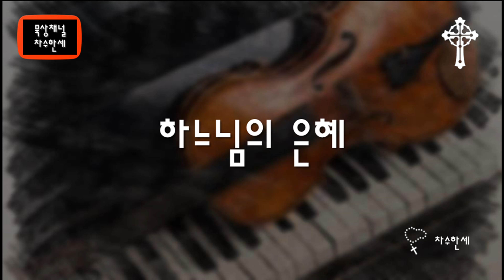하느님의 은혜 The Grace of God (신상우) 가스펠 Piano/Violin Cover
하느님의 은혜
The Grace of God (Instrumental)

작사 : 조은아
작곡 : 신상우 (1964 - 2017) 신상우는 섬세하고 감수성 풍부한 작곡가이자 피아니스트로, 서울대학교 작곡과를 졸업, CCM은 물론 클래식과 대중음악계에서 두루 사랑받았다. 1995년 캐나다 토론토에서 ‘예수전도단 월요모임’ 반주자로 참여하면서 찬양 사역의 길로 접어들었다.

교회 밖으로는 소프라노 김영미, 테너 배재철, 뮤지컬 가수 임태경 같은 음악가들의 음반 작업에 참여했으며, 베토벤 바이러스, 주몽, 대조영 등 드라마 OST 작업에도 함께했다.

간암으로 투병하는 중에도 연주의 자리를 물리치지 않았고, 소천하기 며칠 전까지 작은 교회에서 주일 예배 반주를 섬겼다. 평생토록 가장 많이 연주했을 '하느님의 은혜' 노랫말처럼, “달려갈 길 다 가도록 마지막 호흡 다하도록” 예수님의 십자가를 품고 산 50여 년 세월이 헛되지 않았으리라 헤아려 본다. 그는 2017년 52세를 일기로 주님의 부름을 받았다.
이곡 이외에 '축복하노라', '그래도', '지명', '기름부으심' 등이 많은 사랑을 받고 있다.

나를 지으신 이가 하느님,
나를 부르신 이가 하느님,
나를 보내신 이도 하느님,
나의 나된 것은 다 하느님 은혜라

나의 달려 갈 길 다가도록,
나의 마지막 호흡 다하도록,
나로 그 십자가 품게 하시니,

한량없는 은혜, 갚을 길 없는 은혜,..
내 삶을 에워싸는 하느님의 은혜,
나 주저함 없이 그 땅을 밟음도,
나를 붙드시는 하느님의 은혜

Lyrics
(English translated)

God the Father, who created me,
God the Father, who called me,
God the Father, who sent me,
I became my true self because of God's grace

To reach the end of my path,
Until I use all of air,
He made me to carry the cross with me,
I became my true self by God's grace.

The Grace that can not be measured,
The Grace, there is no way to repay,
God's Grace, surrounded my life and my heart!
Without any hesitation, walking on that road,
God's Grace is holding me, Entirely!